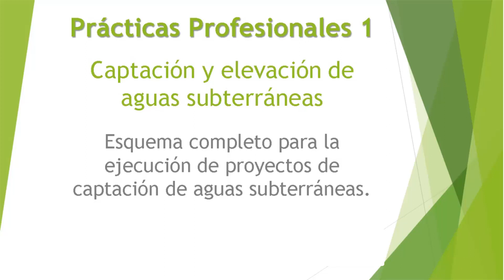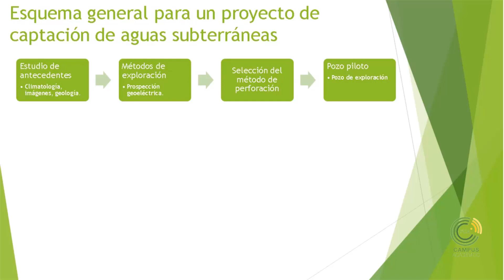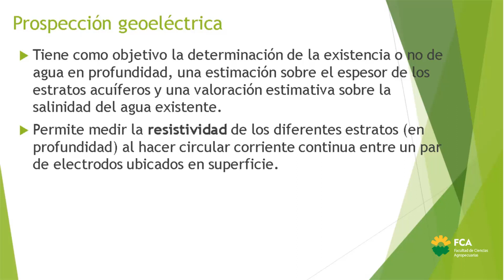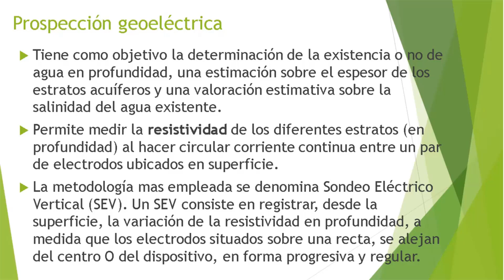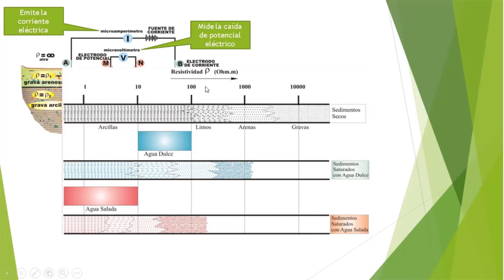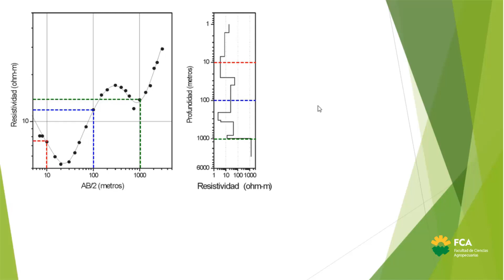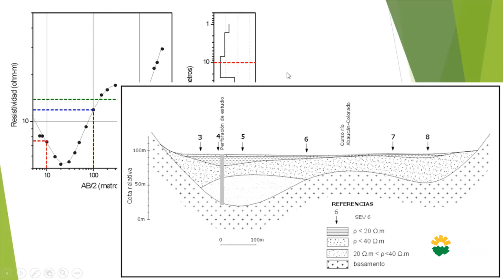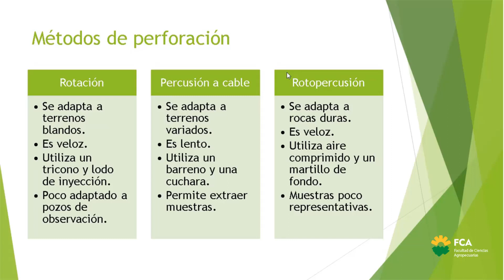PPI VIDEO 14 Captación de aguas subterráneas Parte 2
Asignatura: Prácticas Profesionales I: Suelo y Agua
Tema: Captación de aguas subterráneas (Parte 2)
Docente: